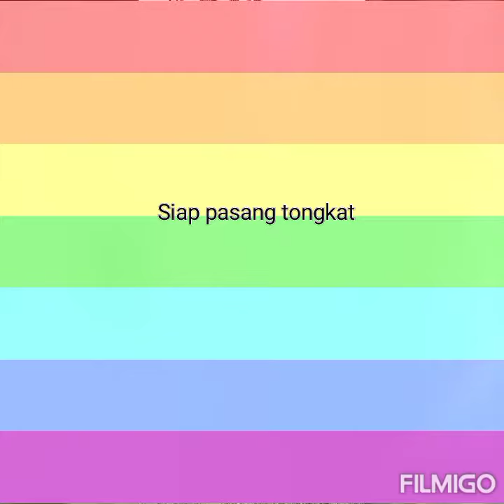Pagar chainlink di Kampung Belading Simpang Bekoh,Melaka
Jika berminat untuk pagar kawasan kebun atau rumah di kawasan Melaka dan sekitar melaka,anda boleh hubungi kami di talian
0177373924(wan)